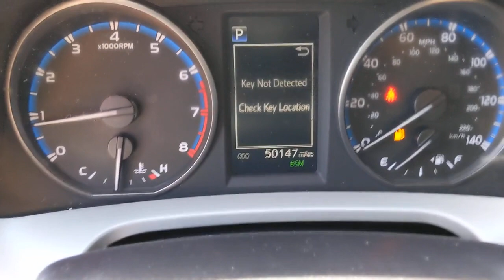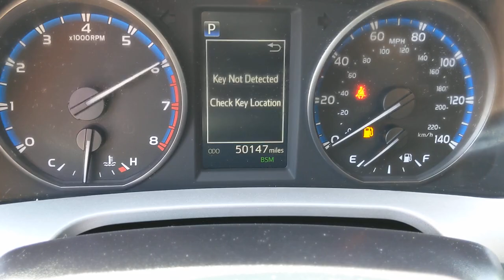2018 Toyota RAV4 Orange County, Garden Grove, Westminster, Santa Ana, Anaheim, CA T787826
Magnetic Gray Metallic Used 2018 Toyota RAV4 available in Garden Grove, California at Toyota Place. Servicing the Orange County, Garden Grove, Westminster, Santa Ana, Anaheim, CA area.

Toyota Place
9670 Trask Ave

RAV4 Magnetic Gray Metallic 4WD / 4x4 / AWD, ABS brakes, Active Cruise Control, Alloy wheels, Electronic Stability Control, Front dual zone A/C, Heated door mirrors, Illuminated entry, Low tire pressure warning, Power moonroof, Remote keyless entry, Traction control. 22/28 City/Highway MPGAwards:* 2018 KBB.com 10 Best SUVs Under $25,000 * 2018 KBB.com 10 Most Awarded Brands * 2018 KBB.com Best Resale Value AwardsCall today and ask for our Sales Managers. ALL ADVERTISED PRICES EXCLUDE GOVERNMENT FEES AND TAXES, ANY FINANCE CHARGES, ANY DEALER DOCUMENT PROCESSING CHARGE, ANY ELECTRONIC FILING CHARGE, AND ANY EMISSION TESTING CHARGE.